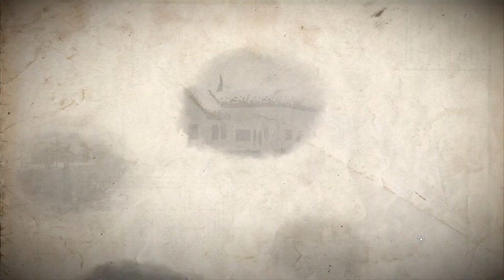The Oregon Trails HARDEST Difficulty! Winter Is Coming!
Experience The Oregon Trail like never before. A modern twist on the trials and tribulations of the road to Oregon, this official successor to the global phenomenon will immerse players in exhilarating journeys ranging from the historically accurate to the totally extreme. Players will pick their traveling party, stock the wagon with supplies, and embark on an adventure filled with tough choices, new dangers, and unexpected situations. Surviving blizzards, broken limbs, snakebites, exhaustion, starvation, and the dreaded dysentery is no small feat; all the while navigating an untamed frontier to get your party to their new life in Oregon before the winter. Track down a missing party in the aftermath of a fierce blizzard, transport volatile gunpowder through blistering desert heat, compete in challenging hunting mini-games, and meet a broad cast of historic figures. With procedurally selected random events where players’ choices affect their party and future game events, there’s always a new adventure on the horizon every time you play.